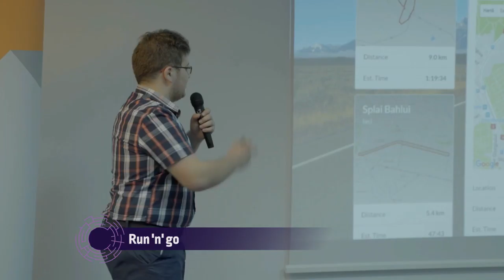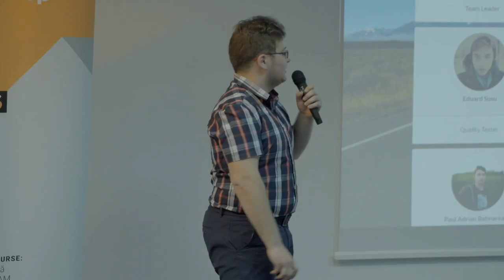Run 'n' go - final pitch